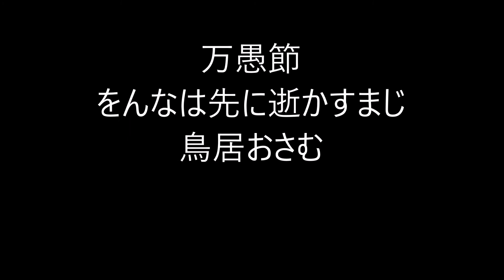四月馬鹿の俳句。1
四月馬鹿（しがつばか）

エイプリルフール、万愚節

4月1日。嘘をついても良いという風習。

春の季語。